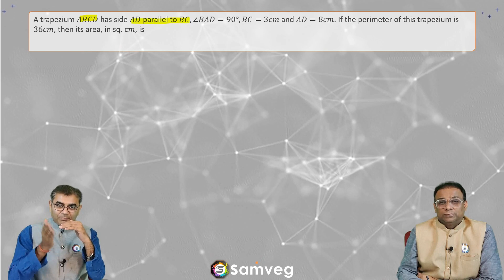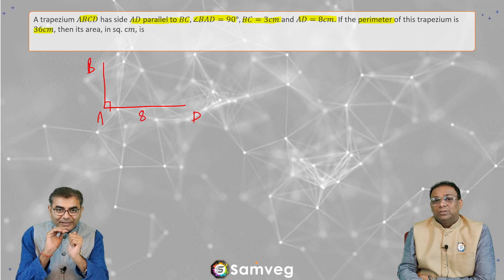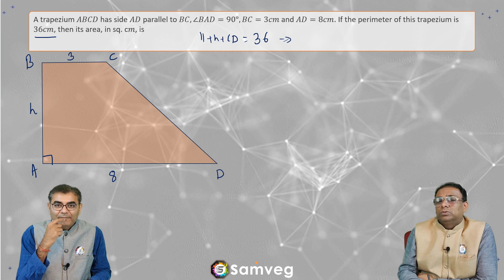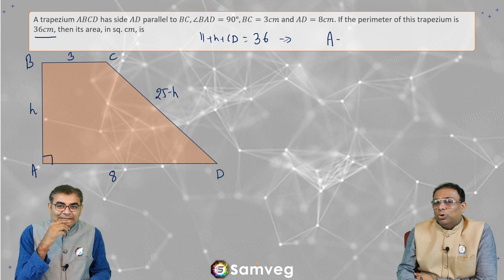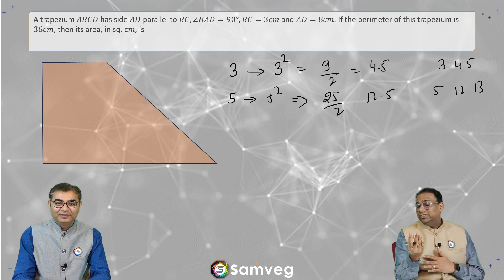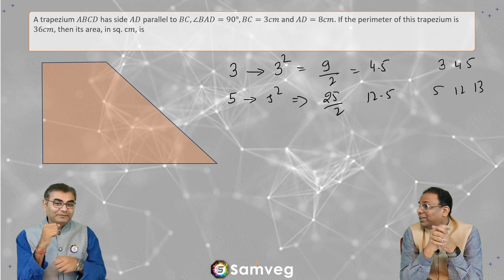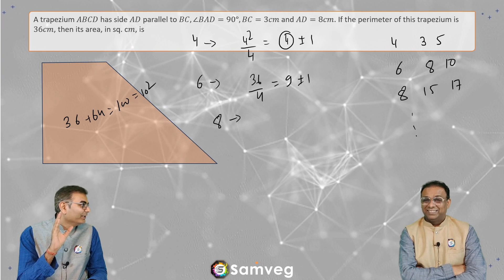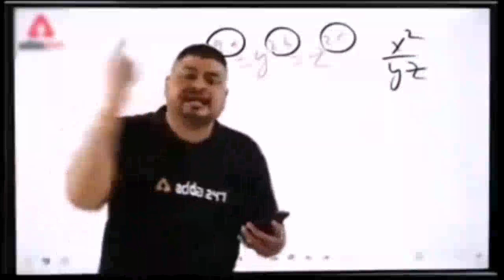Quant #7 | CAT 2022 Solution | Slot 1 | Area of trapezium (Quadrilateral)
This video includes a detailed step-by-step solution to the 7th question of Slot 1 | CAT 2022 | Quant section.

We recommend to 1st attempt these questions as a Mock Test at Samveg App available in the Google Play store. and access these sets as sectional mock tests simulating the real CAT exam conditions and User Interface with time limits. This will help you appreciate the explanation better and note the silly mistakes you might have made while attempting at speed.

The question for your quick attempt before watching this video:

A trapezium 𝐴𝐵𝐶𝐷 has side 𝐴𝐷 parallel to 𝐵𝐶,∠𝐵𝐴𝐷=90°,𝐵𝐶=3𝑐𝑚 and 𝐴𝐷=8𝑐𝑚. If the perimeter of this trapezium is 36𝑐𝑚, then its area, in sq. c𝑚, is ?

Hope you like the video and the element of edutainment that we have tried to add a little to break the tiredness of a long video.

Please leave your queries or feedback (not only positive but constructive ones as well)

Nitin Gupta: 20+ yrs of coaching experience for various MBA entrance exams, Trained & coached 10K+ MBA Aspirants & 500+ MBA Trainers.

Nitin is a software engineer by qualification and an extremely passionate trainer with 20+ years of academic experience. He is one of the best QA/DI faculties available in India. His passion for finding more than one way of teaching a concept/solution, along with his deep empathetic nature, makes him extremely popular among the MBA trainers & student community in India.

Kumar Anshu: 17+ yrs of experience at CXO and Sr. Mgmt. roles at MNCs, Soonicorns, and MSME.

Anshu is an IIT Bombay graduate and passionate edutainer. He has conducted funnovation, corporate theatre, and various productive humor workshops for 5000+ undergraduates, professors, and corporate professionals. His passion for startups and enabling the MSME sector, along with his unique productive humor pedagogy of teaching, makes him one of the few business edutainers who can gel with Zillanials and Top management of MNCs equally.

Credit Outro Song :
Naakka Mukka 2
Chandramugi, Chinnaponnu, Nakulan
Time Music India